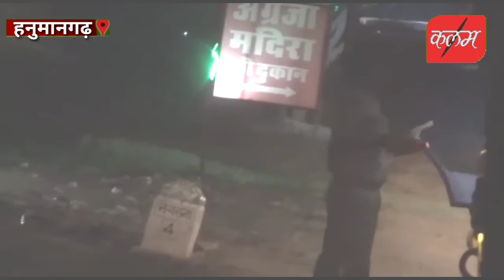देखिए परिवहन विभाग हनुमानगढ़ का रात के अंधेरे में अवैध वसूली का खेल